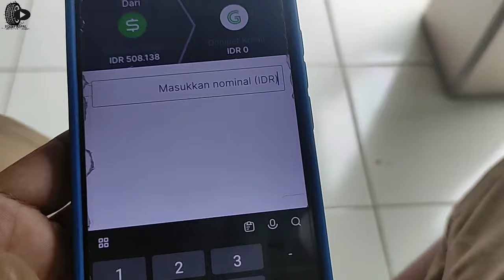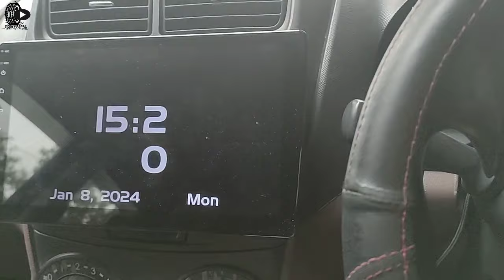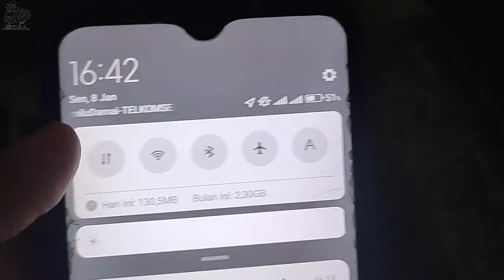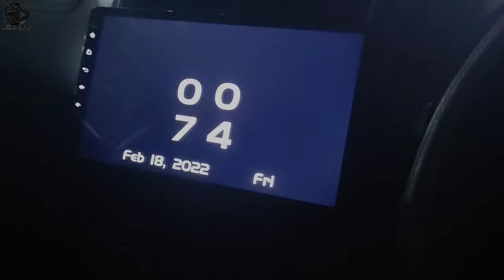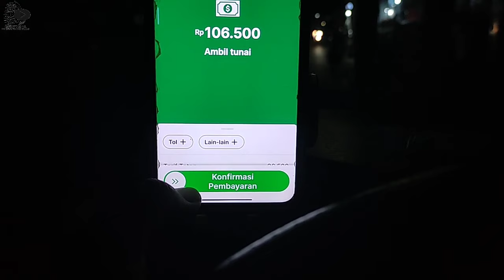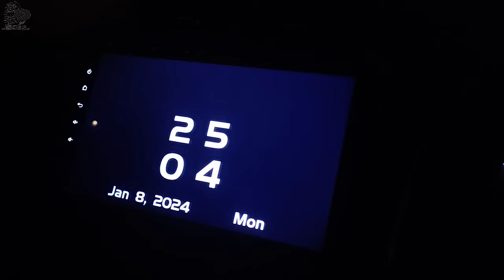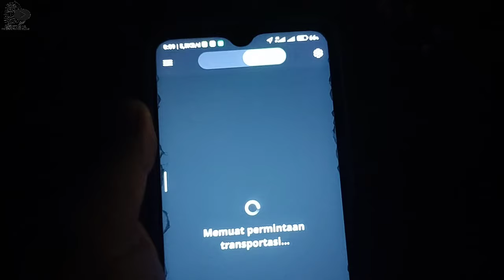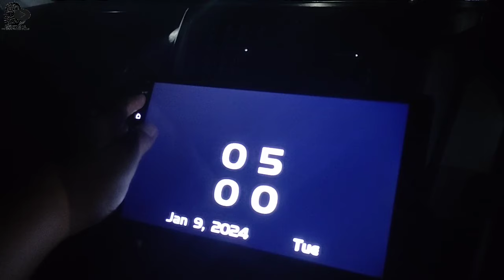PLAT SESUAI KOK MALAH KELUAR SORE || PERDANA BAWA INDRIVER 2 TUJUAN || NUNGGU SAMPE 22 MENIT